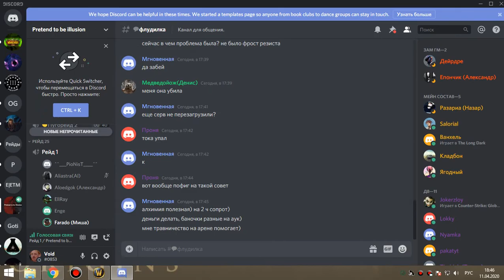2я часть цлк 25г по кд сова 11 04 20